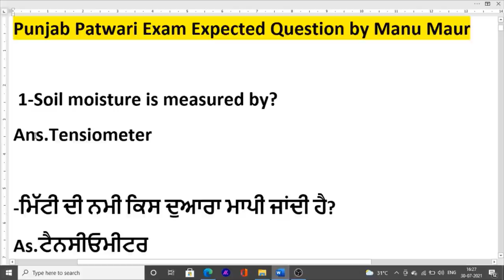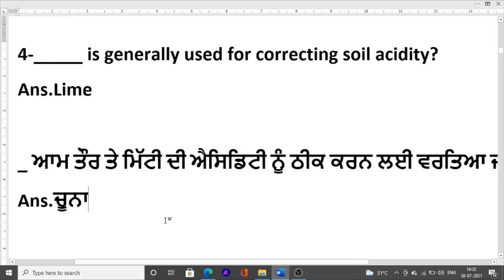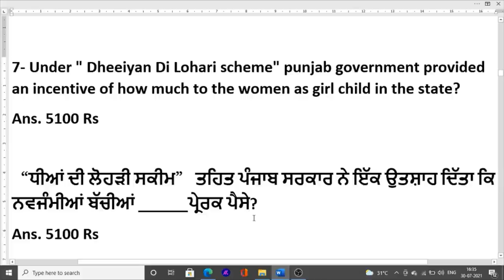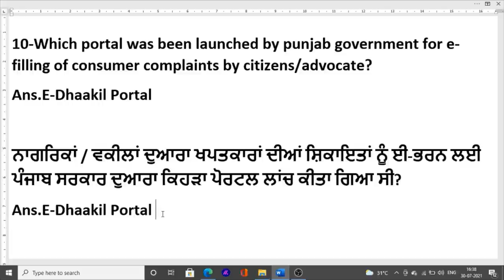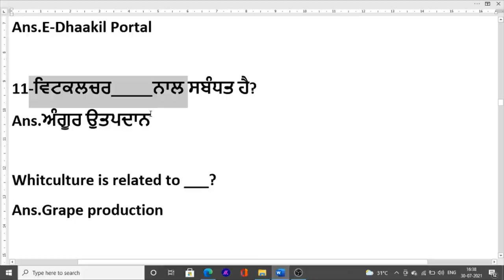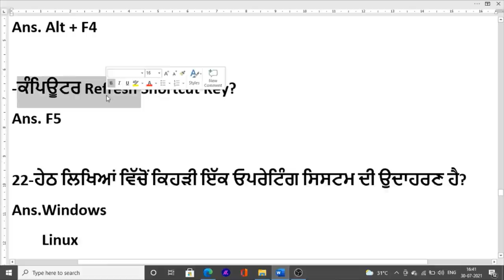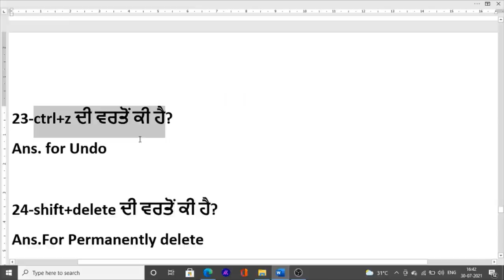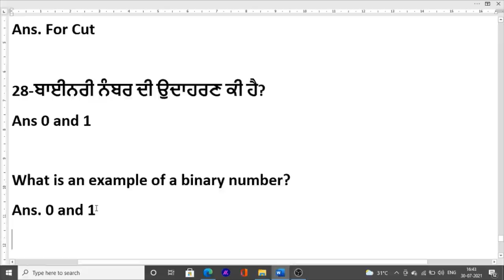Punjab Patwari Exam Important and expected Question For Exam Patwari 2021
Hello Friends This is a Informative Channel and This Video is Full Information About punjab patwari exam important and expected question in punjab for patwari exam mcq question expected question punjab patwari exam 2021
latest punjab jobs and exam preparation of patwari important and expected question in for punjab patwari exam important mcq for exam 2021